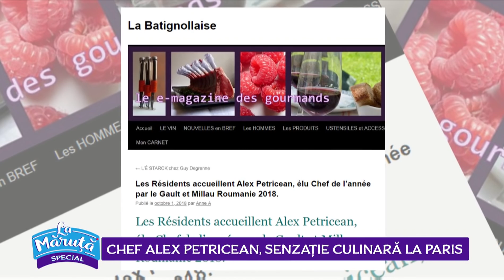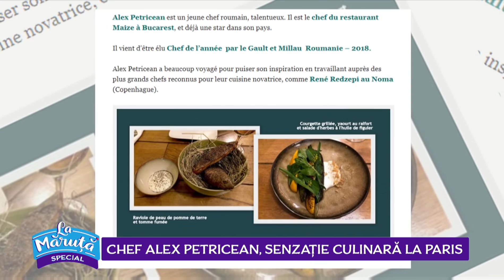Chef Alex Petriceanu, senzatie culinara la Paris